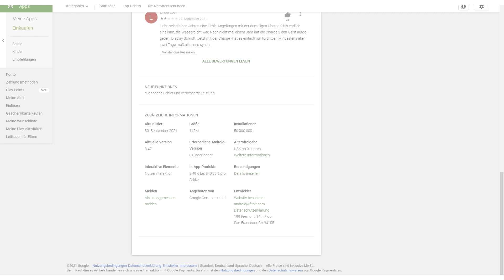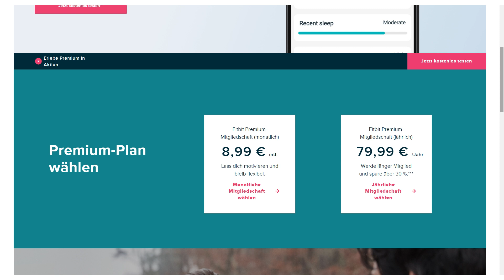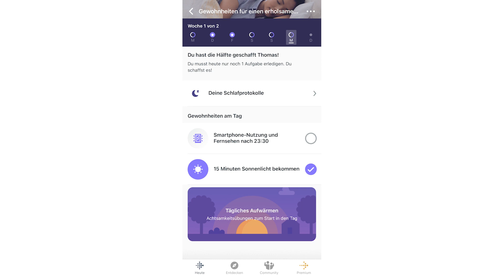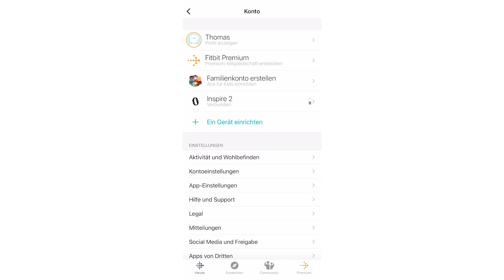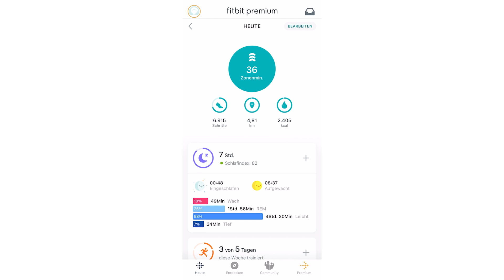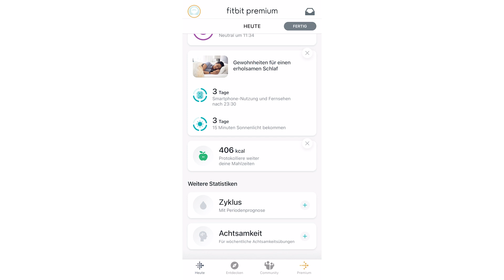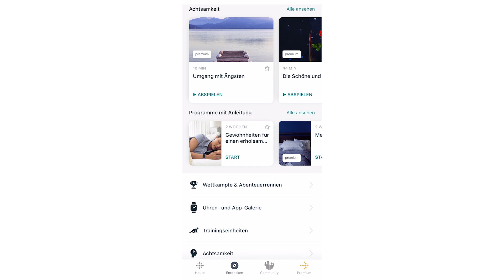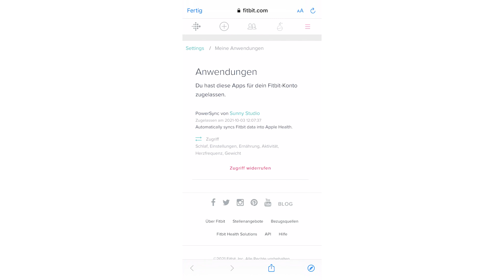Die fitbit App - Komplette deutsche Anleitung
Die fitbit App ist dein Monitor für Fitnesstracker wie das Inspire 2 bis hin zur Smartwatch Sense von fitbit. Mit ihr hältst du deine Gesundheitswerte im Überblick und wertest deine Statistiken aus. HR, Schlaf oder Schritte sind nicht alles, was die fitbit App kann. Ich zeige dir in meinem Review die Funktionen der App und warum du nicht zwingend eine Wearable von fitbit benötigst, um die fitbit App zu nutzen.

Video kommt mit eigenen Untertiteln.

Inhalt

0:00 Begrüßung
0:47 Installation und Kosten
2:03 Mit und ohne Wearables
2:56 Meßwerte
4:57 Menü und Personalisierung
9:35 Verknüpfung
10:32 Abschließende Worte

🎞️ Videolinks
►Tourenplanung Outdoor

🌏 Harzer-Bergwald.de finden
►Mach mit auf der Lern- , Diskussions- und Hilfeplattform für Komoot und Google Maps auf Facebook